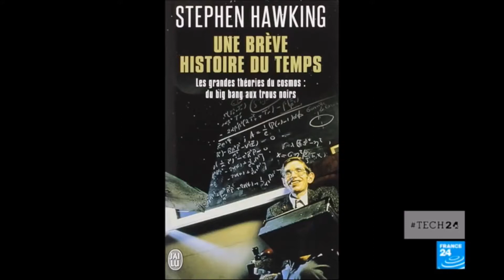L'astrophysicien britannique Stephen Hawking a toujours été en avance sur son temps.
Stephen Hawking, réputé pour ses travaux sur les trous noirs, la cosmologie quantique et ses livres de vulgarisation sur les mêmes sujets, est mort le 14 mars à l'âge de 76 ans.

Connu du grand public à la fois pour son livre «Une brève histoire du temps» et pour la maladie de Charcot dont il souffrait, Stephen Hawking a également été professeur de mathématiques à l'Université de Cambridge de 1980 à 2009.

C'est le scientifique qui a réussi à faire aimer l'astrophysique au plus grand nombre. Facétie de l'histoire : Stephen Hawking s'est éteint le jour de la naissance d'Albert Einstein. Pourquoi restera-t-il une icône pour les stars de la high-tech comme les plus geeks d'entre nous ? Retour sur une vie de combats.